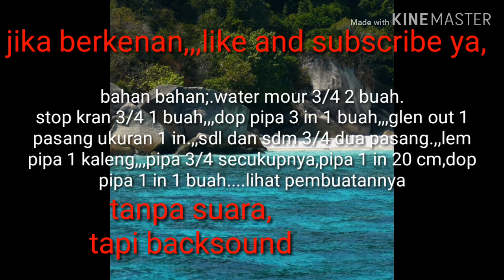Cara membuat filter air minum,,episode 13#syahrillase